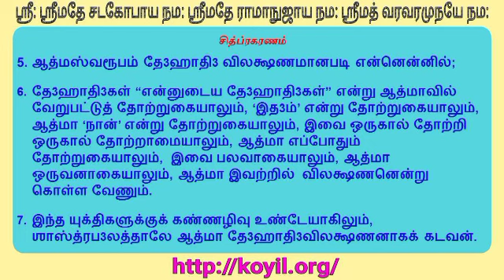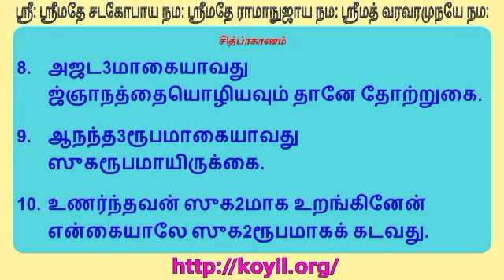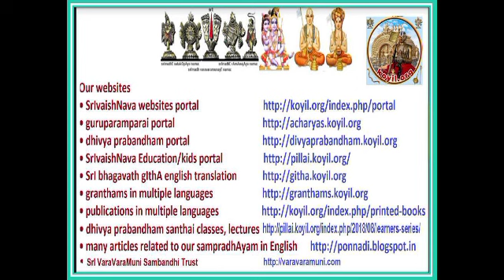தத்வத்ரயம் தனியன், ஸூத்ரங்கள் 1 – 10 - சந்தை - step 3 of 3